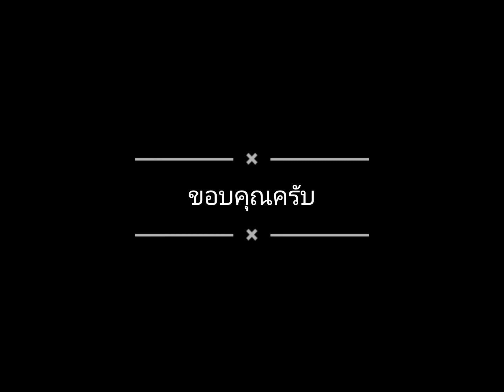ผลงานนักเรียน ว.9